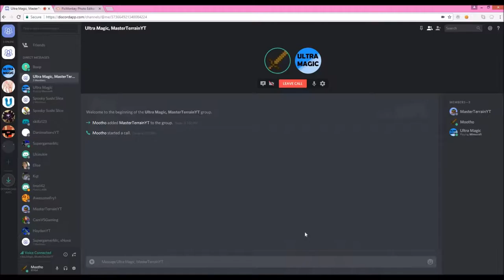Teaching a NOOB to play bedwars! w/ Ultra Magic Playz